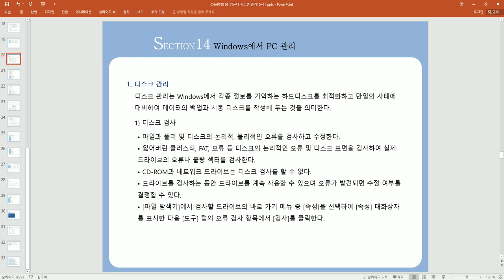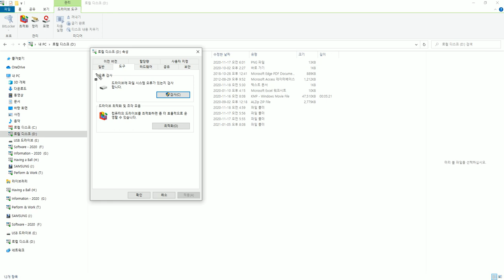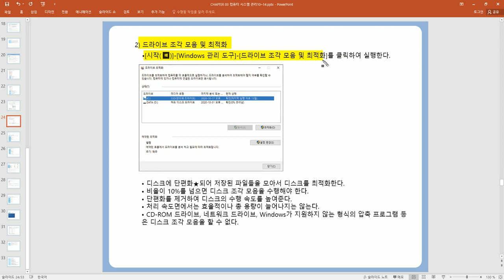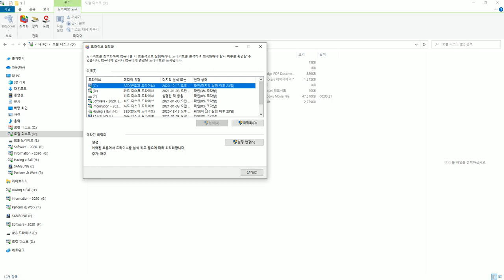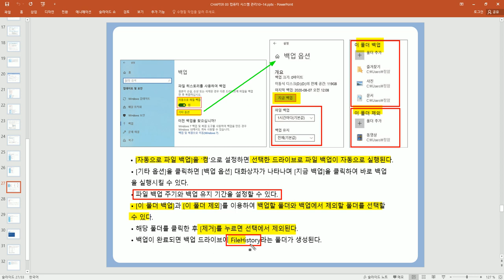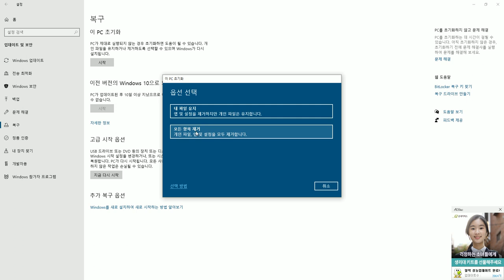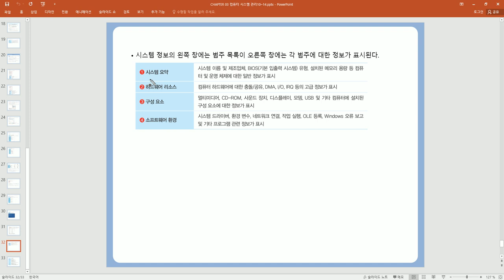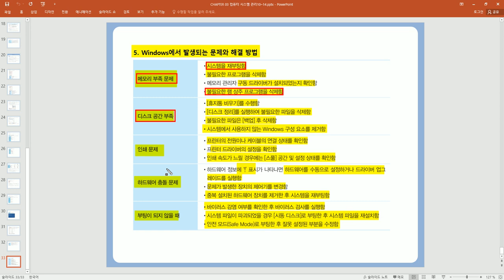[컴활2급 필기]컴퓨터일반-Windows에서 PC 관리